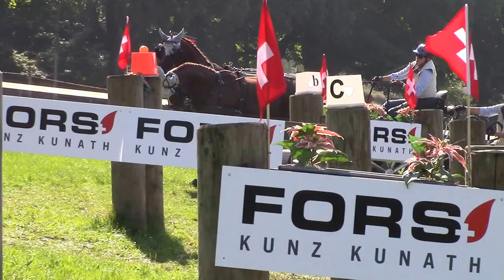Kay Richiger Hindernis 4